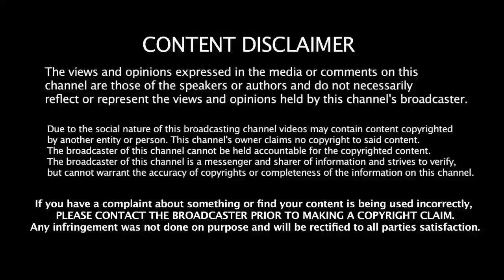முருங்கைக்கீரை செய்யும் அதிசயம் | Health Benifits of Murungai Keerai in Tamil | Health Tips Tamil